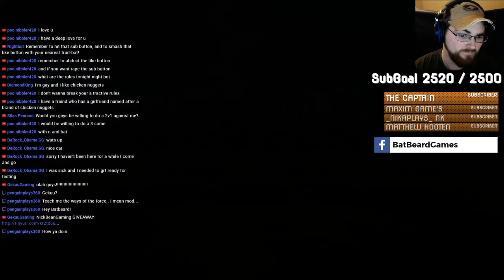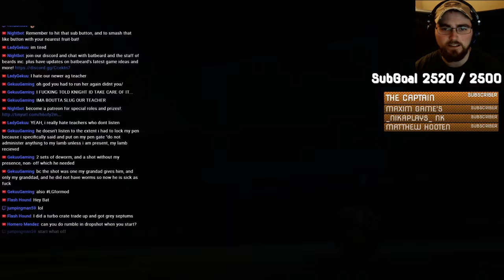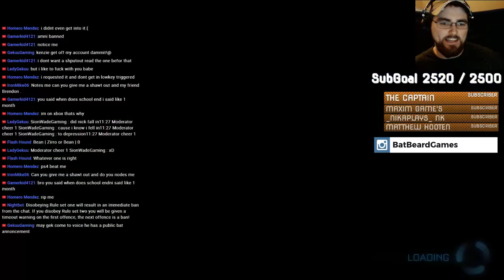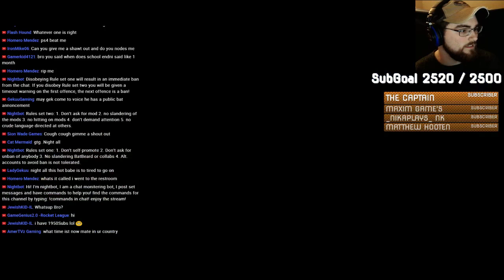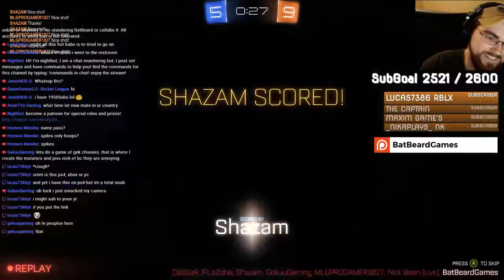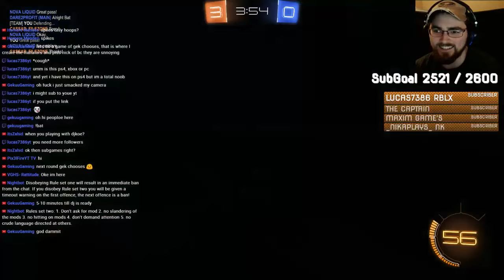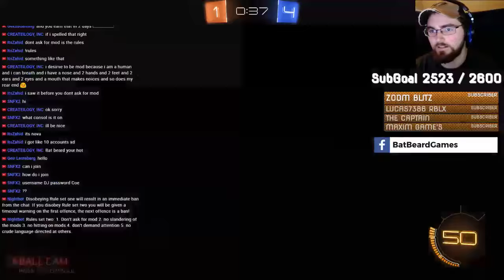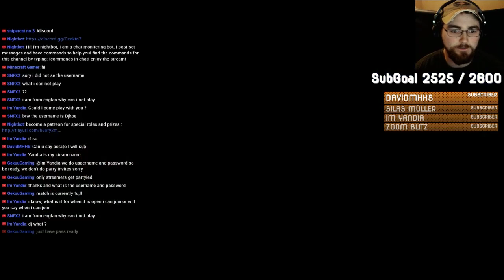Rocket League🔴 "Sub Games"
Let Me Introduce: The Caturday Crew